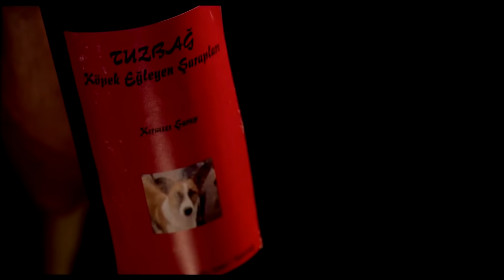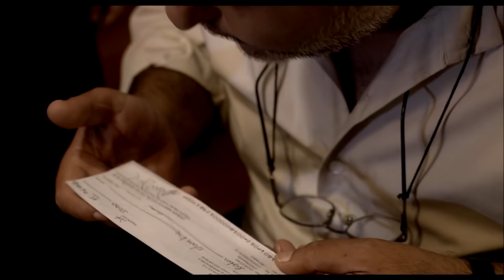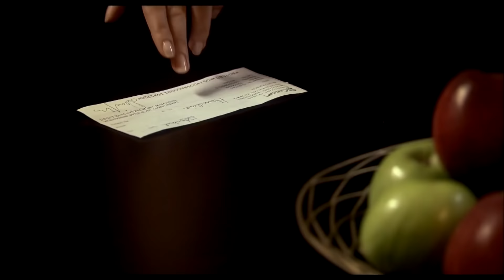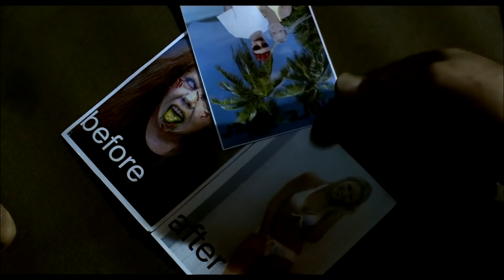Kutsal Damacana | Şafak Sezer Komedi Filmi Tek Parça (HD)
Kutsal Damacana

Son dönem Türkiye sinemasına karikatürist Ahmet Yılmaz dokunuşuyla enfes bir yön veren bir eser var karşımızda: Kutsal Damacana! Komedinin usta ismi Şafak Sezer'in başrolünü oynadığı film, çakma ama sevimli bir papazın kahkahalarla dolu komik ve sihirli macerasını farklı bir mizah üslubuyla beyaz perdeye taşıyor. Özel efektleri, animasyonları ve zengin post prodüksiyonuyla da son derece güçlü bir yapım olan "Kutsal Damacana" , dinamik hikayesi ve akıcı anlatım üslubuyla; heyecanı ve eğlencesi sürekli yükselen son dönemin en iddialı komedisi olarak bir kült statüsüne çoktan erişti bile.

Yönetmen: Kamil Aydın, Ahmet Yılmaz
Oyuncular: Eyşan Özhim, Şafak Sezer, Settar Tanrıöğen
Tür: Komedi
Ülke: Türkiye